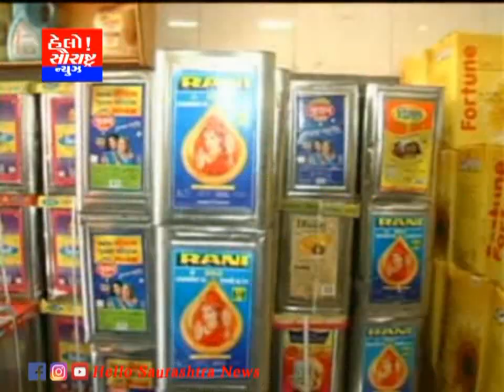સિંગતેલના ડબ્બામાં રૂપિયા 40 નો ઘટાડો